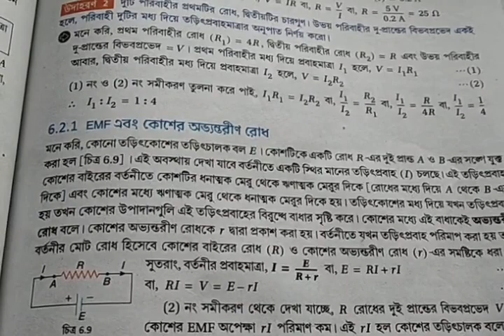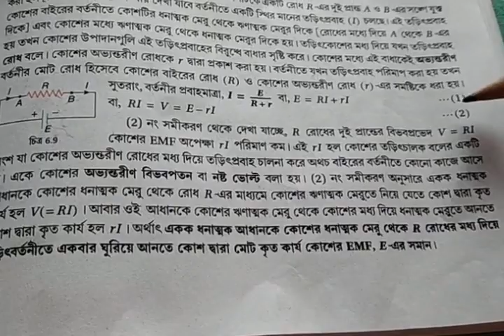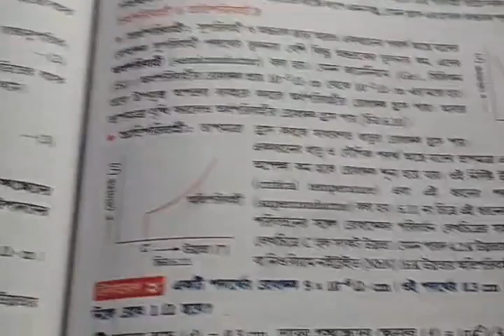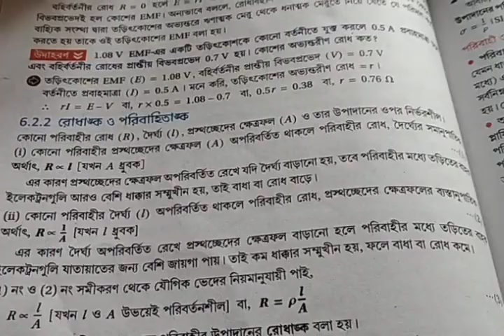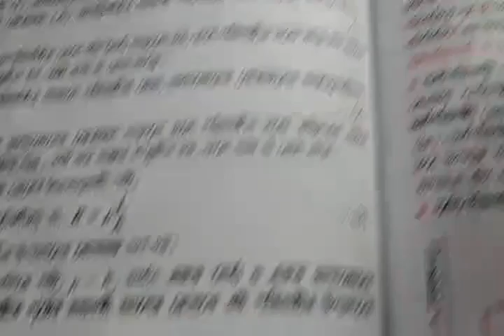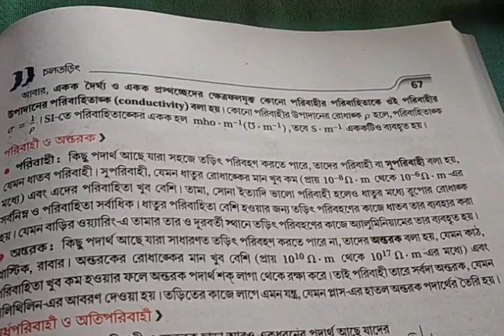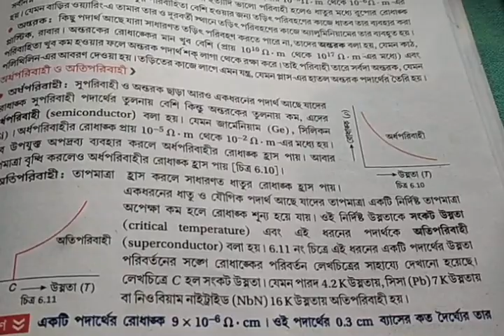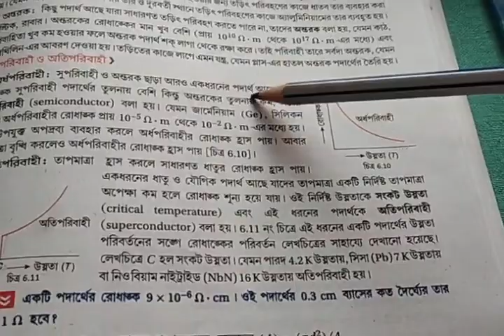দশম শ্রেণী,ভৌত বিজ্ঞান,ষষ্ঠ অধ্যায়,চল তড়িৎ ,Volume-3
X Electricity